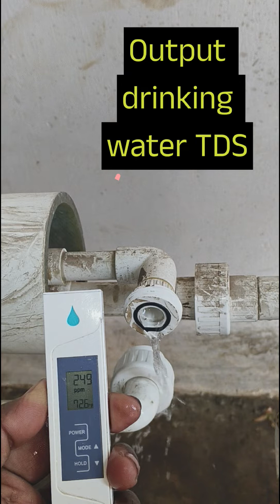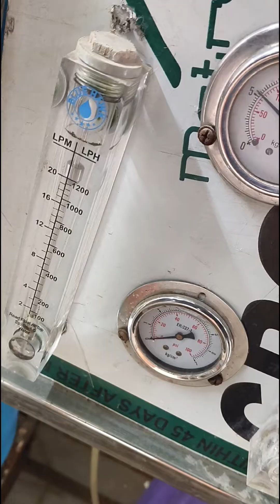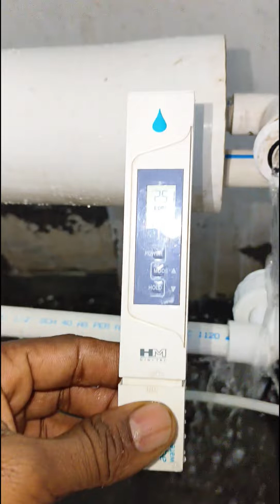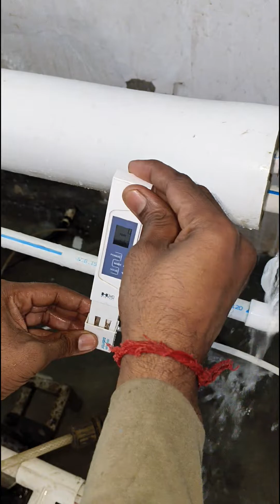how to ro plant service#membrane changing#service FRP vessel#jumbo filter changing#FRP Vessel filing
how to ro membrane/filter changing,
how to replace ro membrane filter,
how to change ro membrane filter,
how to replace ro membrane,
how to change an ro membrane,
ge reverse osmosis membrane replacement,
how to change filters on ge reverse osmosis system,
how to open ro membrane filter,
install ro membrane filter,
how to replace membrane reverse osmosis,
how to replace membrane filter,
how to change kent ro membrane,
kent ro membrane flow,
how to change membrane in ro filter,
how to change 4040 ro membrane,
how to fit membrane in ro system,
ro membrane filter cleaning,
ro membrane filter change,
how to replace apec ro filters vessel trainer cleaning process.MPR RO SERVICE. HOW TO RO PLANT VESSEL SERVICE. how to carbon fan media service. how to whistle media frb cleaning process. 1000 l RO plant ka service kaise karen. RO plant ka 10 media Kaise replace Karen. RO planty Kaise service Karen. Karbonn fan media  installation,
500 lph ro plant working,
commercial ro plant 1000 lph price,
1000 lph ro plant installation,
500 lph ro plant service,
5000 lph ro plant,
1000 litre ro plant service,
1500 lph ro plant,
150 lph ro plant installation,
25 lph ro plant installation how to water purifier plant service/filter changing,
water treatment plant backwash process,
us water systems ro filter change,
how to clean water ro filter,
water sediment filter replacement,
how to reduce waste water in ro system,
aqua pure water treatment system,
ro plant filter cleaning,
water filter automatic backwash,
water treatment plant filter backwash,
water station filter replacement,
changing sediment water filter cartridge,
sediment cartridge filter for ro water purifier,
sterling water treatment replacement filterप्लांट का मेमोरी और कैसे चेंज करें#
आरओ प्लांट का मेमोरी और कैसे चेंज करें सीखिए
रआरओ प्लांट का टोटल डिसोल्वड वायर कैसे चेक करें टीडीएस
रो प्लांट में मेंब्रेन कैसे चेंज करें.
रो प्लांट इंस्टॉलेशन कमर्शियल रो मेंबराने कैसे बदला जाता है सिक्के देखिए एम पी आर आरओ सर्विस.
हाउ टू रिप्लेस रो प्लांट  एंड मेंबराने
आरो का मेंब्रेन चेंज करने के बाद टीडीएस कैसे चेक करें
कमर्शियल रो प्लांट का मेंब्रेन कैसे चेंज करें रिप्लेसमेंट कैसे
रो प्लांट का मेंब्रेन एंड कप चेंज कैसे करें. हाउ टू इनस्टॉल 40 40 कमर्शियल रो मेंबराने. हिंदी में सीखे आर ओ प्लांट का मेंब्रेन कैसे रिप्लेसमेंट करता है.#